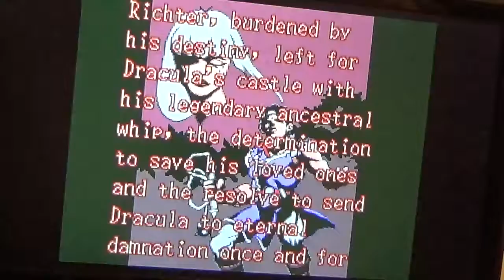Castlevania 5 Super Nintendo - partie 1 -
Il est vrai que ça fait bizarre la maniabilité avec la grosse manette wii u mais ça le fait!
Pour une fois je fais un speed run du premier niveau surprenant!